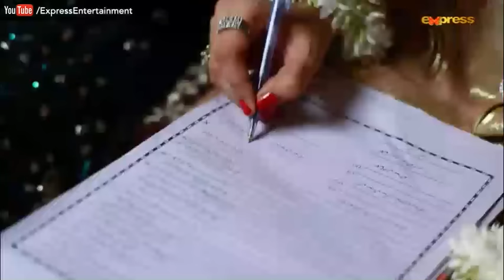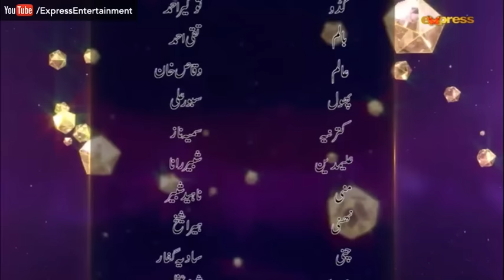Yehi Hei Zindagi Season2 Episode 17